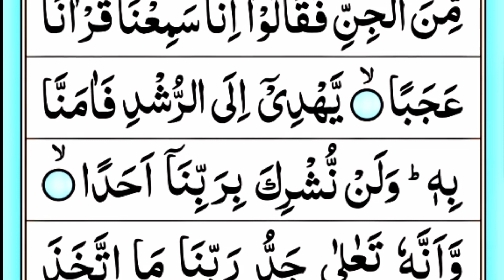Tilawat e quran Pak beautiful voice | holy Quran tilawat with very beautiful voice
Dosto is video me Maine Apko Quran padhaya hai Ummeed hai Apko video Pasand aye hugi.

./ LINK \.